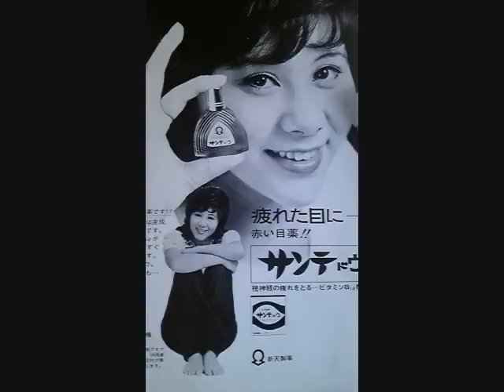天地真理 サンテドウＣＭタイプ２（音声のみ）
天地真理さん出演の参天製薬　「サンテドウ」　ＣＭタイプ２音声です。
音質が不安定で申し訳ありません。